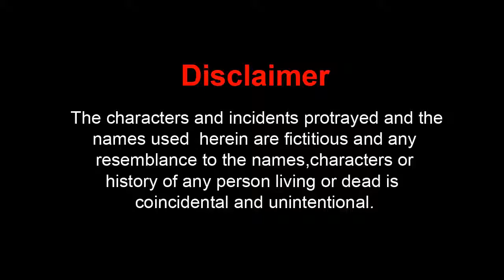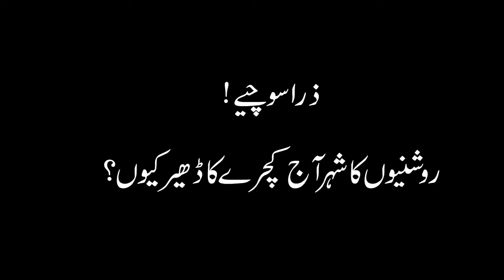Karachi Roshniyon Ka Shehar | Motivated Video | Clean your Environment